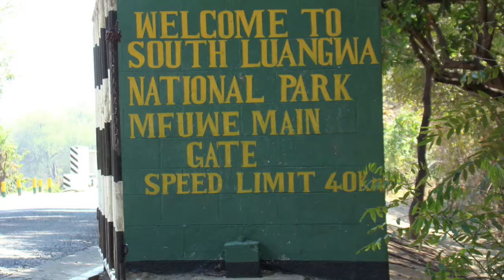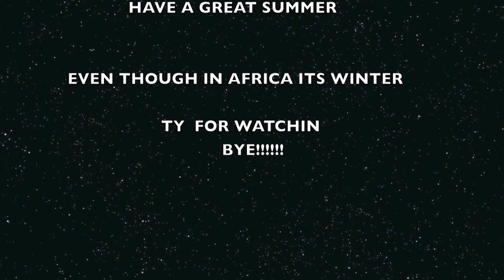Luangwa Valley National Park lion vs Car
one normal safari turns into life-taking experience when our motor car is not strong enough to make it out of the thick sand we are stuck with lionesses and there cubs my brother panicking while im just calm as a meditating monk luckly other cars have found us with a rope so our guide and drive got out of the car with lions sitting 5ft away and tie it to the car
then the rope snaps Oh NO were doomed we all thought then the lion closest to us goes and jumps on the rope as if it were a kitten with a ball of yarn.then we finally get out bye tying another rope to a diff car!